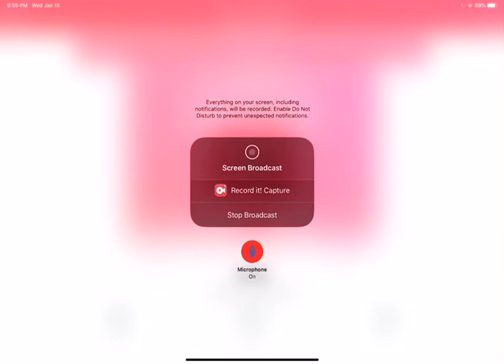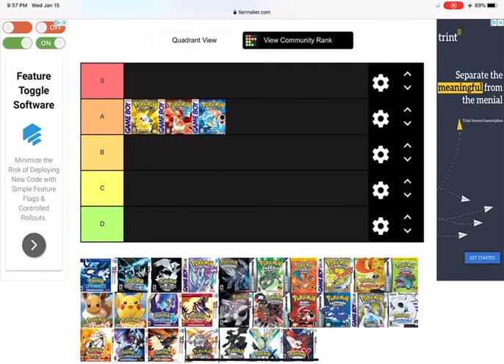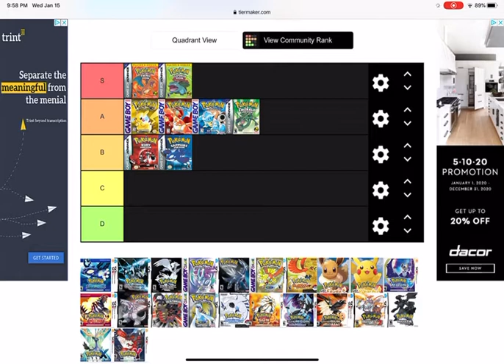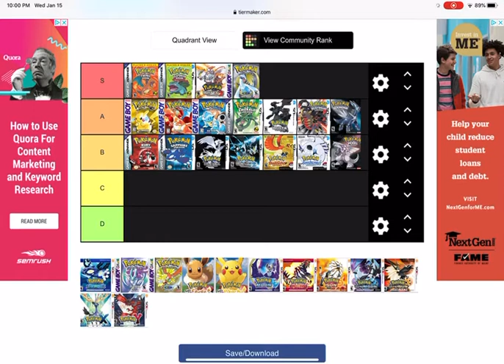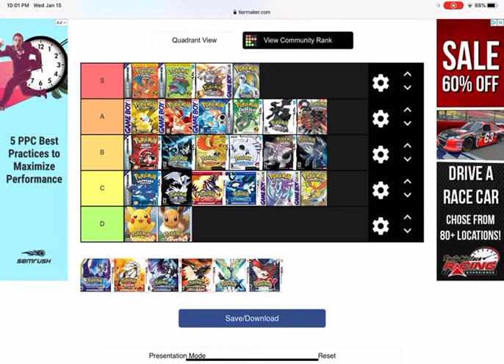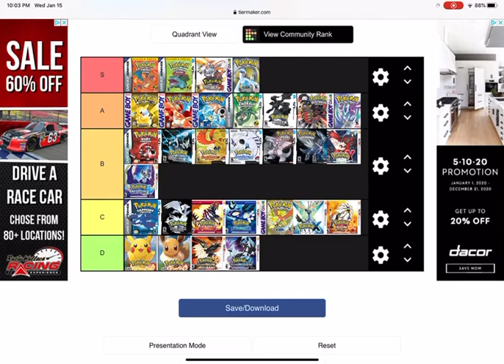Pokémon games tier list